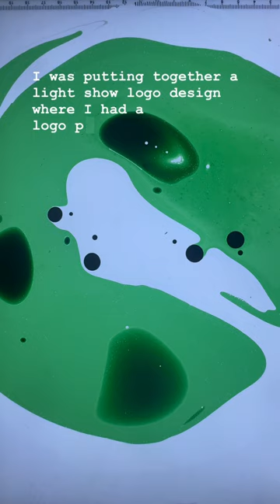psychrock indie fluidart independentartist liquidart neopsychedelia